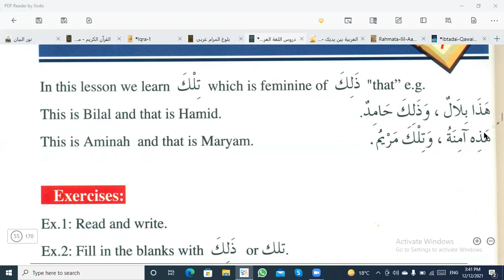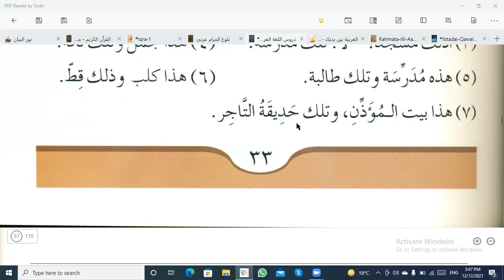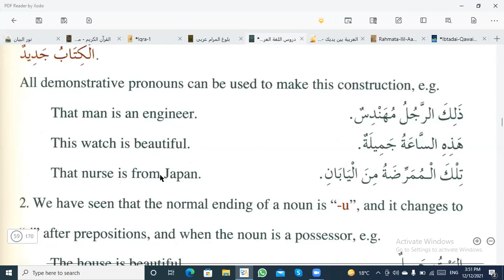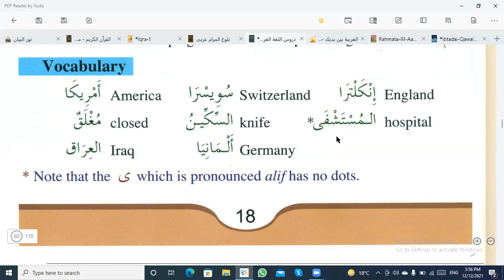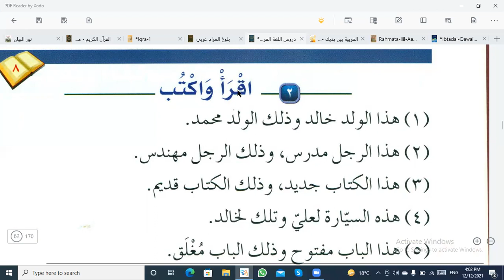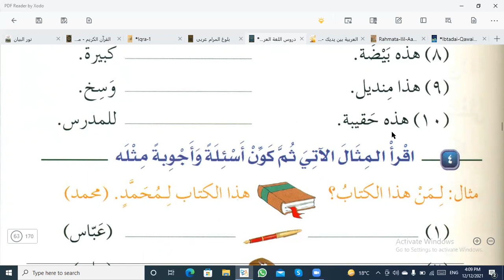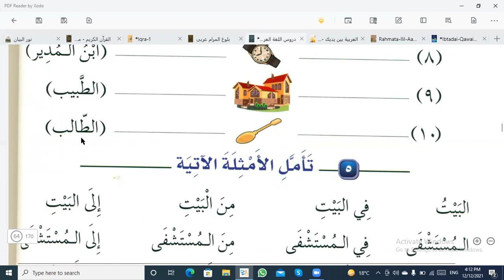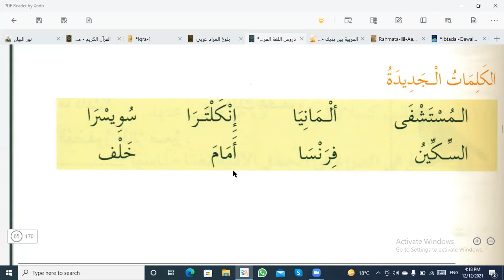Drus lugatul arabia benish class 3